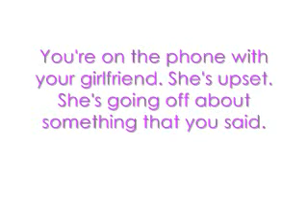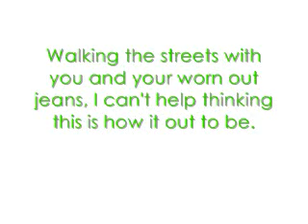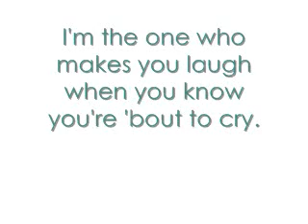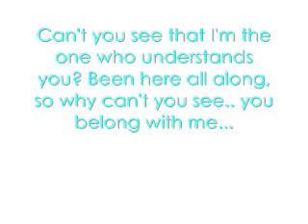You Belong With Me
These are the lyrics to the song by Taylor Swift! (i love this song!) and i hope you enjoy the purty picture at the end! enjoy!

~Crazyjelliebeanies *comment and share the love*